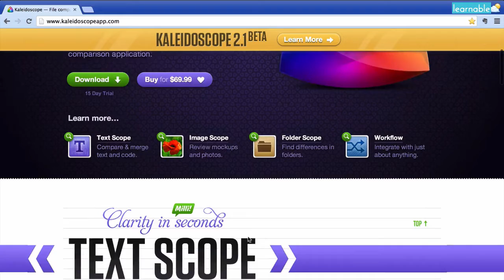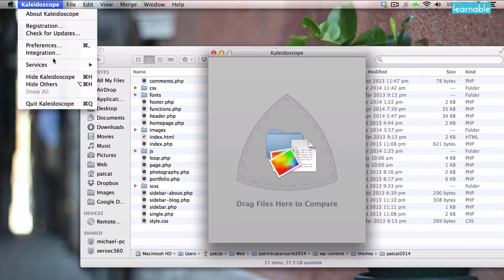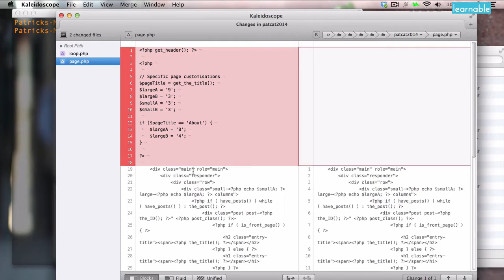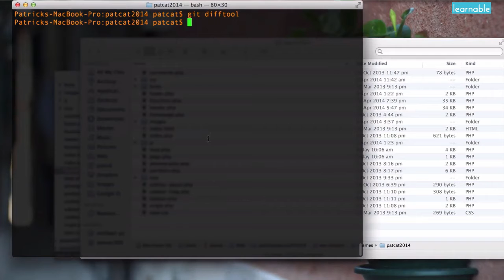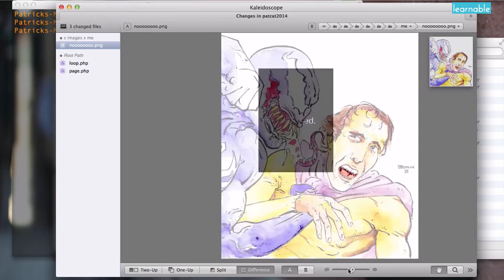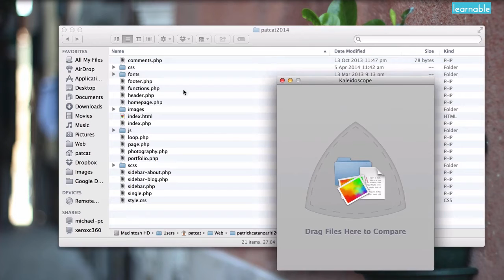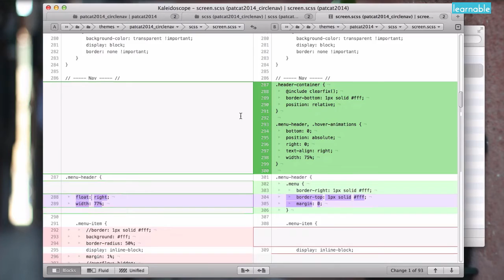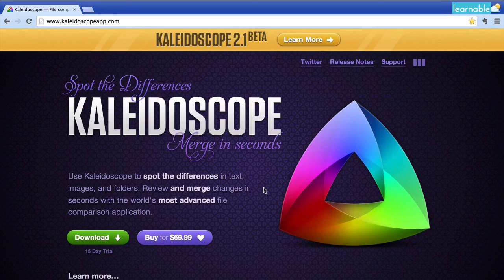Kaleidoscope: Giving you File Comparision Super Powers!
Most of us -- even designers -- understand the power and convenience that source control systems like Git have brought to our work. Nothing you write is ever truly gone. Often the toughest part is just understanding exactly what has changed between two versions of a file. Kaleidoscope is the perfect tool to show you. Patrick explains.